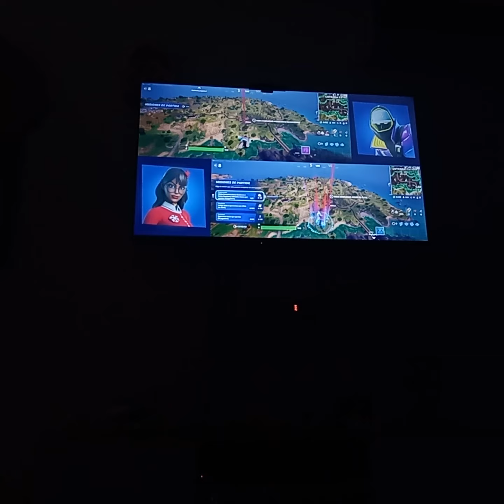28 de marzo de 2024